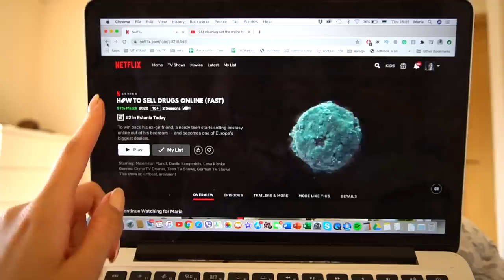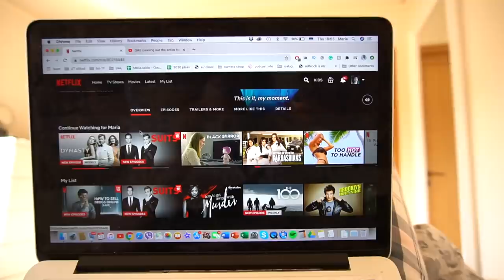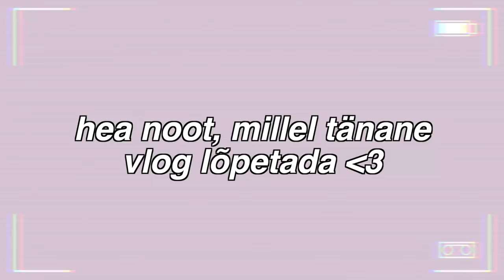jäin jälle haigeks - väga "sick" vlog :)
love u,
Maria